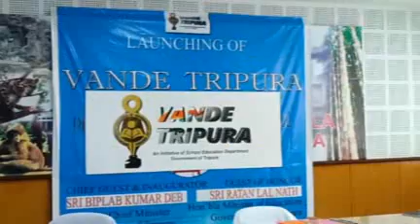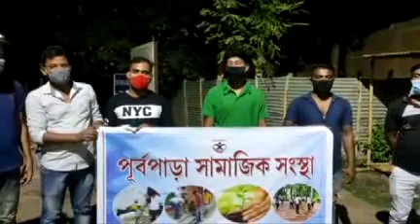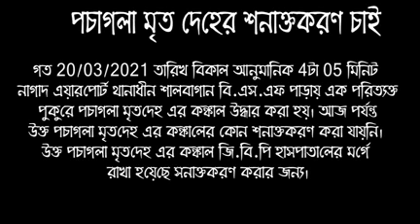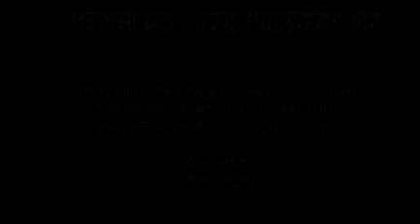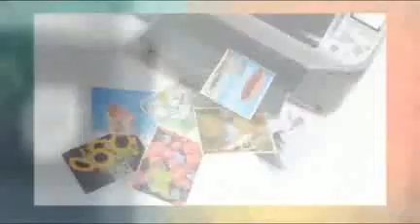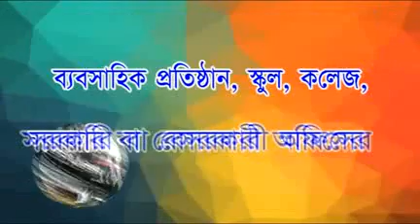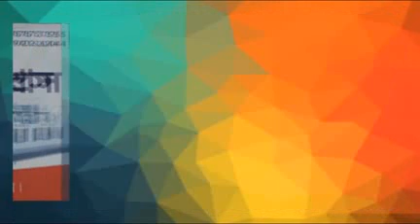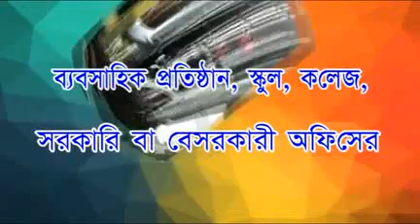news 17 05 21